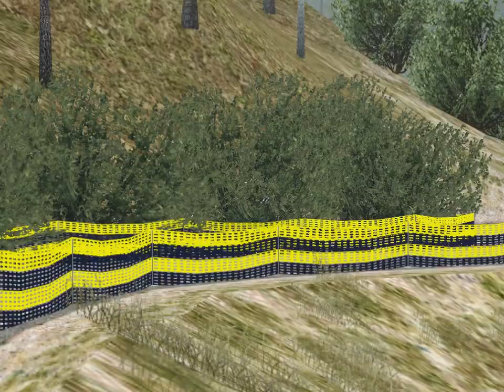Colin McRae Rally 2005 PC - TOYOTA CELICA ST185 RALLY ESPAÑA STAGE 02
Es el turno de todo un clásico de los 90 en los rallys... el Toyota Celica ST185 el cual fue pilotado por grandes pilotos como Juha Kankkunen, Carlos Sainz, Björn Waldegård, Armin Schwarz, Didier Auriol, Rui Madeira, Yoshio Fujimoto, entre otros. Este gran coche de rally supo lucirse en los rallys de europa y el mundo gracias a su gran carácter deportivo, su diseño moderno, y dignas prestaciones que lo llevaron en más de una ocasión a estar en lo más alto del podio. Su reemplazo fue el Toyota Celica ST205 que compartía gran mayoría de su estructura y diseño siendo uno de los autos de rally mas competitivos del mundo luego del Subaru Impreza WRC.